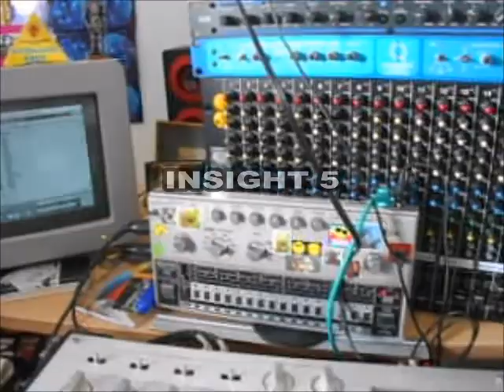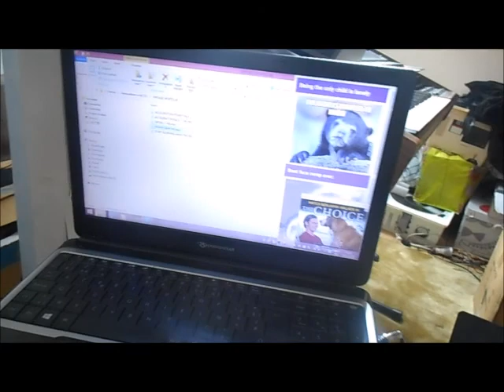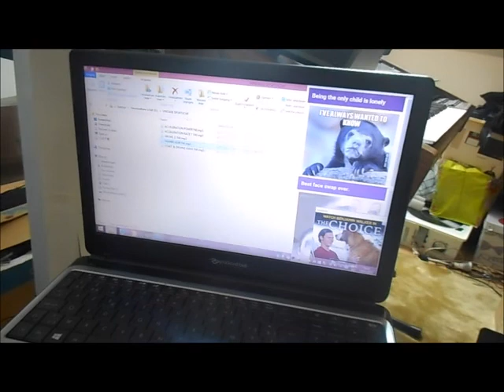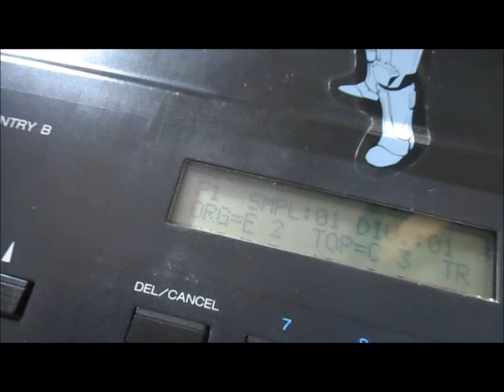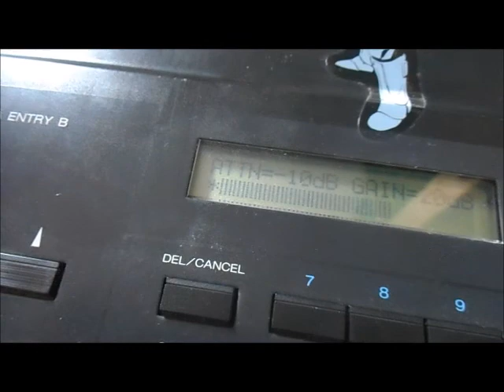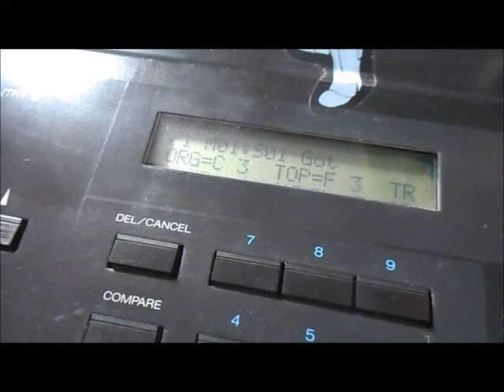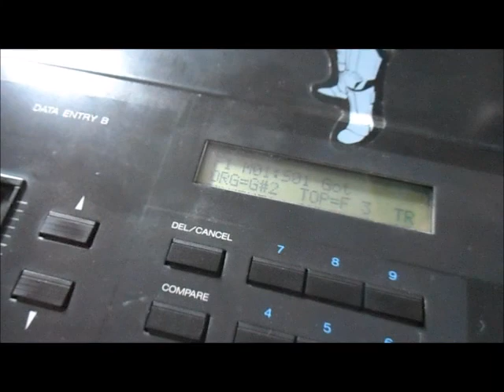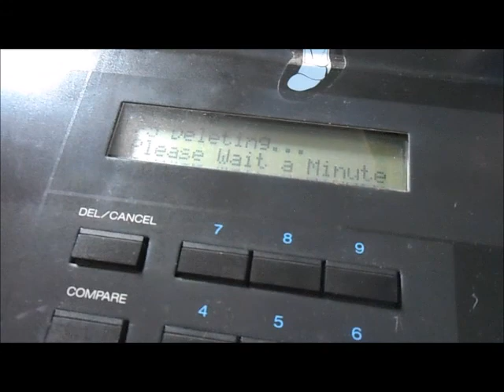INSIGHT 5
In this video I sample again with my favourite sampler: the Korg DSS-1.